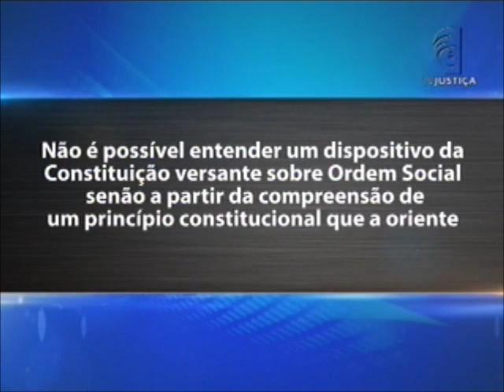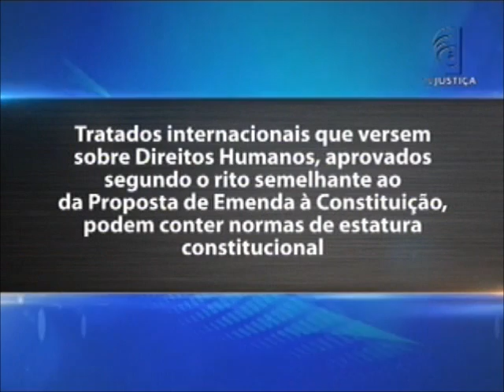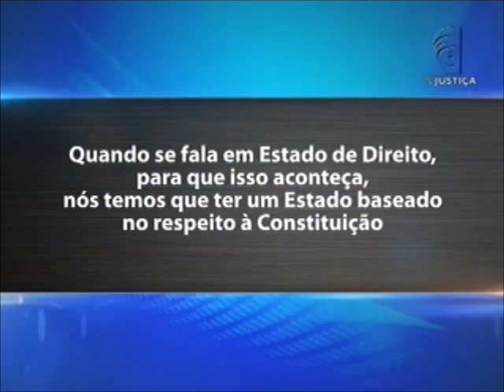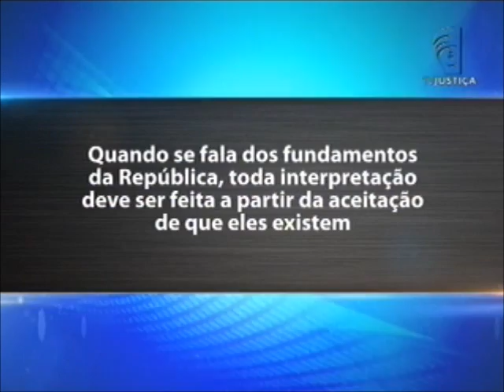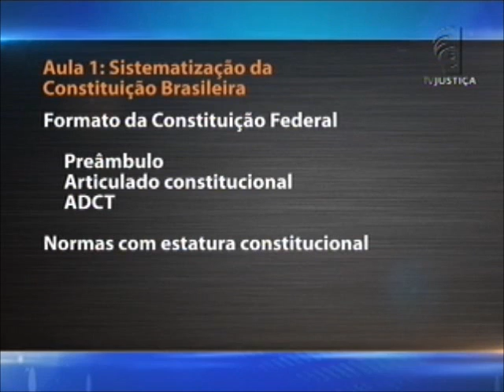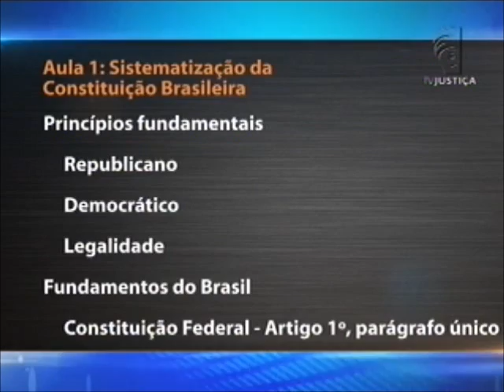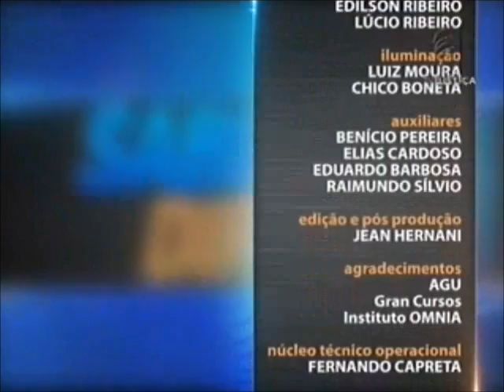Direito Constitucional - aula 1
Nesta semana, a "Família Saber Direito" está de cara nova: novo formato, mais interatividade e muito mais informação. Uma das novidades do programa é que os alunos farão suas perguntas diretamente dos corredores de suas faculdades. A estreia fica a cargo do professor e procurador federal André Lopes, que ministrará o curso sobre uma das áreas mais apaixonantes da jurisprudência: o direito constitucional. A primeira aula é sobre a sistematização da Constituição Federal, e o tema da segunda é "Democracia, Fundamentos e Objetivos". O terceiro encontro fala da organização político-administrativa do Estado. A quarta e a quinta aulas tratam do regime de repartição de competências.